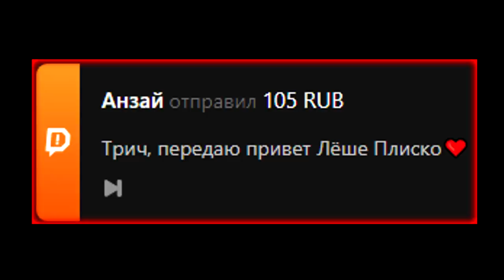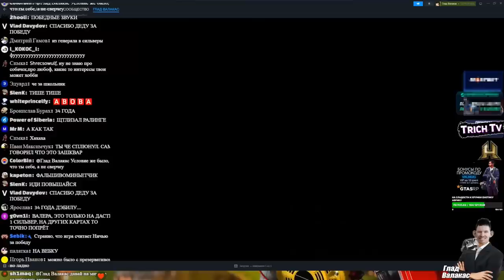Валакас получил Сильвер-1 в CS за 18 часов калибровки